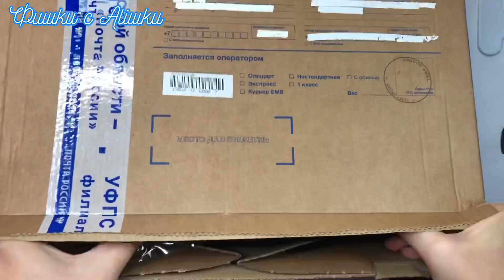Распаковка посылки от канала «Плохая хозяйка»!🎁 Ну и где тут плохая хозяйка?🤣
Спасибо огромное, Иришка! 💋Очень приятно!

Получите до 2 682 руб. купонами!
Эти 600,00 руб. для тебя!

Или просто введи код INRD7ZJO

Мой Instagram fishki_s_alishki

Новыйгод посылка подарки плохаяхозяйка мылоручнойработы вкусняшки фишкисaliшки мыло сюрприз распаковка маловарение пряники,тульскиепряники